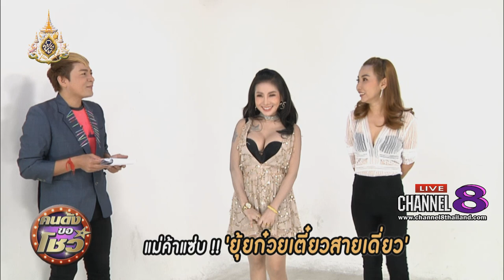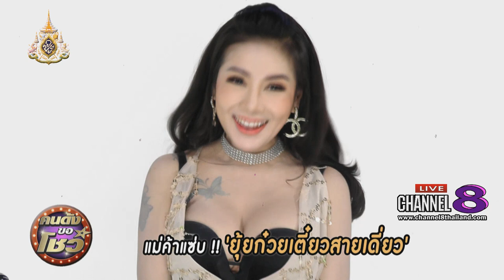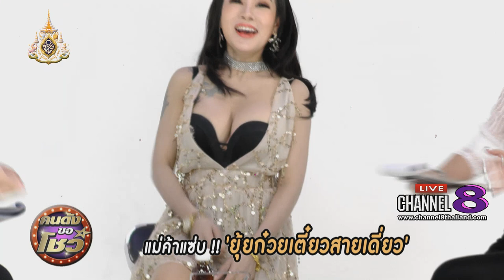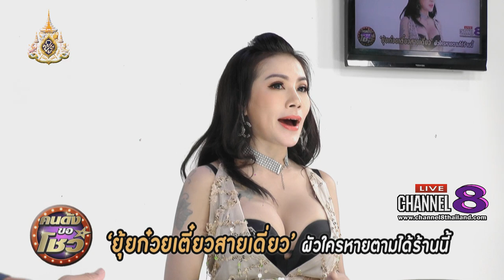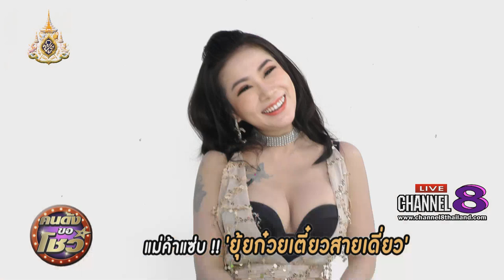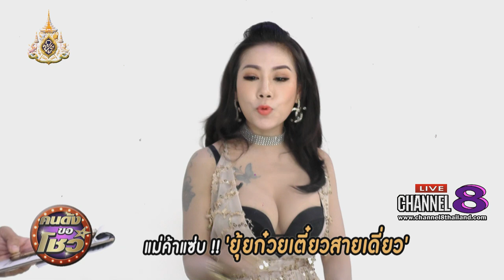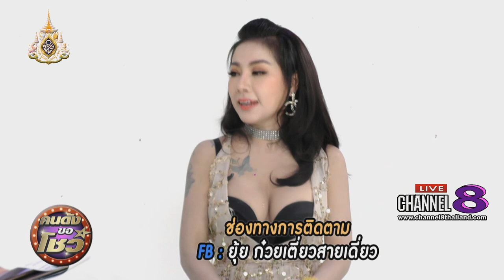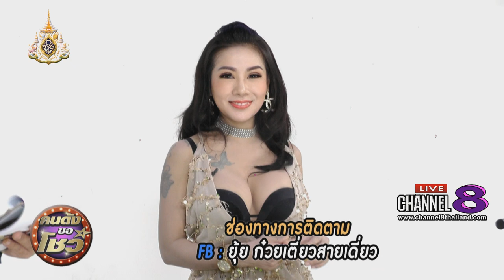Channel8Thailand : คนดังขอโชว์ 28-05-62 : ยุ้ย ก๋วยเตี๋ยวสายเดี่ยว